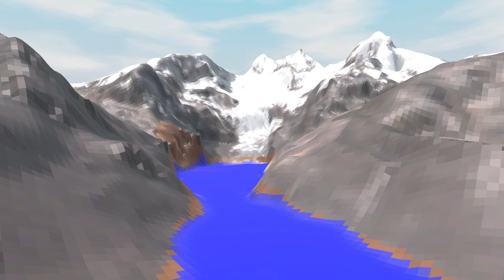2022 Laguna Upiscocha GLOF | Animation of r.avaflow simulation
This video is part of the ongoing research and environmental education project "The moving mountains - Landslides as geosystem services in Austrian geoparks" (movemont.at), funded by the Austrian Academy of Sciences and implemented by the University of Graz and the University of Salzburg in collaboration with the three Austrian UNESCO Global Geoparks (Erz der Alpen, Karawanken/Karavanke, Steirische Eisenwurzen).
The video is part of a series serving as a proof-of-concept of various levels of VR implementation of landslide simulations developed within the movemont.at project. It does not necessarily display the process at high accuracy, in all its details, or in its full extent.
The simulations were performed with r.avaflow, based on ALOS-Palsar data and on a report from INAIGEM, led by Oscar Vilca. The individual frames were produced with Blender, and the video was composed with Adobe Premiere Pro.